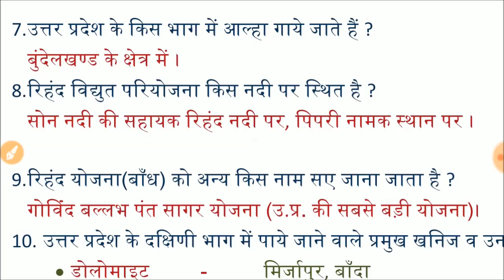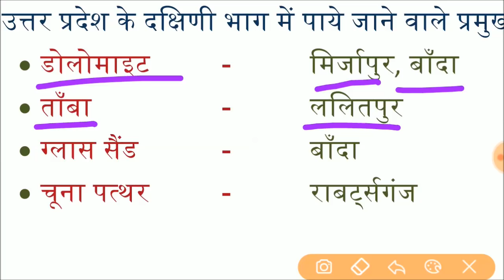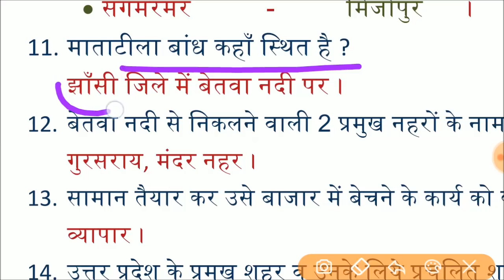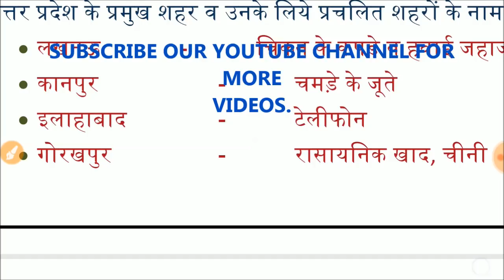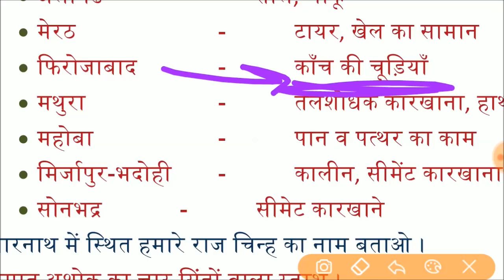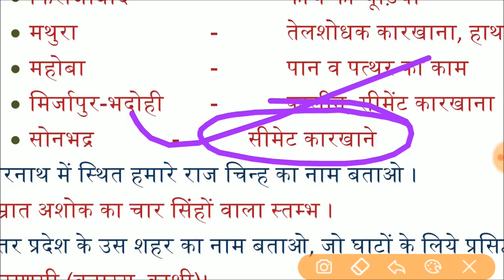🔥पर्यावरण । हमारा परिवेश-कक्षा 4 | Part-2 | EVS important question | SCERT पर आधारित प्रश्न🔥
UPTET-2018 | Environment Study | Important Questions on SCERT Pattern | Part-2 | Hamara Parivesh (Class-4) |
यूपीटीईटी-2018 । पर्यावरण अध्ययन । हमारा परिवेश कक्षा-4 । भाग -2 । प्राइमरी की पुस्तकों से चुने गये महत्वपूर्ण प्रश्नों का संग्रह । भाग-2 ।